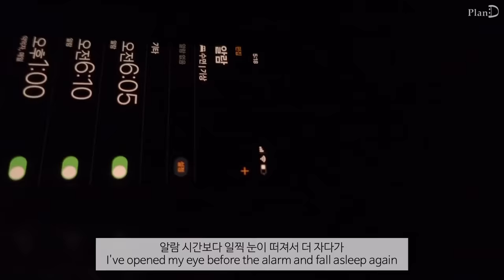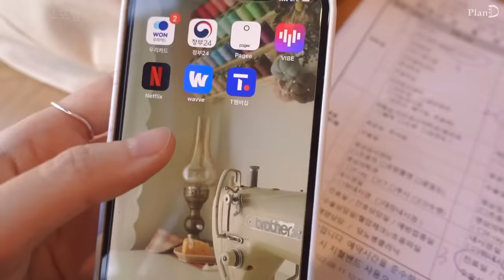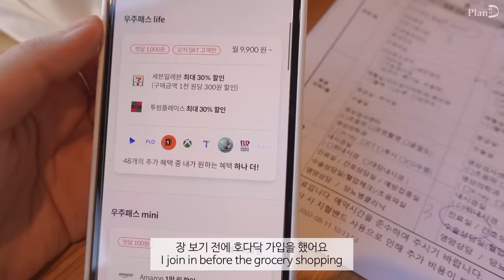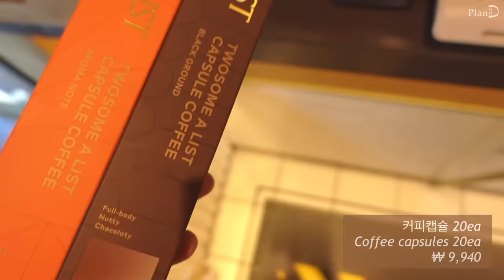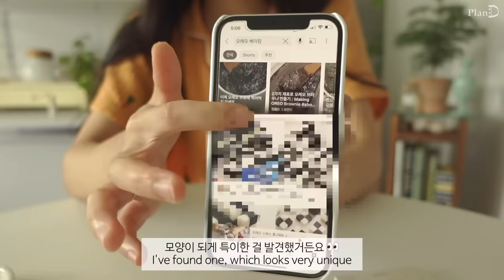ENG│콘치즈와 먹는 매운폭립, 묵참 주먹밥. 병원갔다 저렴하게 장보는 자취일상. 오레오 롤쿠키 베이킹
🚀우주패스 life🚀
[기본혜택]
- 세븐일레븐 최대 30% 할인
- 투썸플레이스 최대 30% 할인
[추가혜택]
wavve , Flo, 배달의민족, 파리바게뜨, 베스킨라빈스 등 제휴처 택1

이번 영상은 병원갔다가 장을 보는 일상을 담았어요 🛒
항상 병원 다녀오는 날은 보상심리로 맛있는걸 먹고 싶더라구요ㅎㅎ
계속 거슬리던 원단장을 커튼 만들어 가려줬는데 속이 후련했습니다🌝

복숭아 토스트│대패삼겹 치즈말이│ 소고기 뭇국 │
오레오 롤 │ 바나나토스트 │ 가림막 커튼 만들기 │
매운 바베큐폭립 │ 묵참 주먹밥 │

주얼리 쇼케이스│슬로우어_Handmade jewelry showcase box